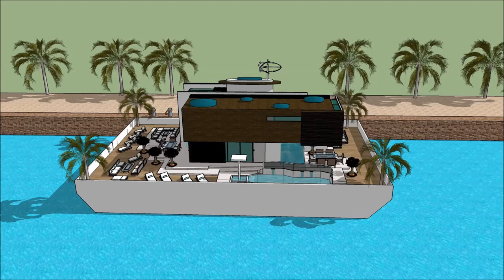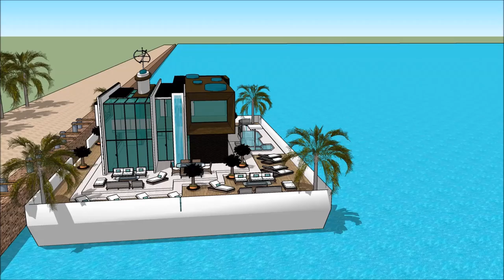خانه شناور روی آب پلان خانه قایق بادبانی دکوراسیون خانه مدرن جدید خانه مدرن در تهران River Desi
The floating house villa houseboatzania launching an innovative high-end luxury yacht floating house villa mansion home design potentially as a display of exhibition of the خانه شناور روی آب    پلان خانه قایق بادبانی دکوراسیون خانه مدرن جدید  خانه مدرن در تهران  River Desi.

The collection of the Floating house villa houseboatzania concept of خانه شناور روی آب    پلان خانه قایق بادبانی دکوراسیون خانه مدرن جدید  خانه مدرن در تهران  River Desi consists of high luxury and architectural art pieces in minimalism combined with living on the waterfront of the harbour.

The floating house villa mansion yacht design has the basis to sustain living with high standards and contemporary structural design خانه شناور روی آب    پلان خانه قایق بادبانی دکوراسیون خانه مدرن جدید  خانه مدرن در تهران  River Desi with numerous of prospects for excessive living and celebrating the desire of life worldwide: